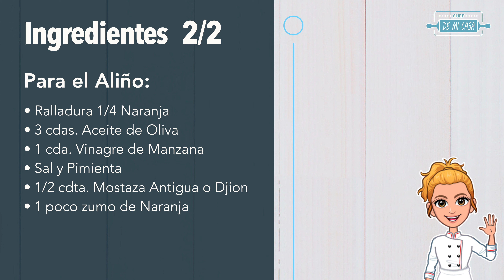Ensalada de Quinoa, Naranja y Pistachos: ¡Amarás esta Ensalada! 👩‍🍳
Hoy vamos a hacer una ensalada con el equilibrio perfecto entre frescura y sabor. Una ensalada única, preparada con ingredientes frescos y simples que te van a encantar 😍
     🤩  ¿QUIERES APRENDER MÁS?
📖 ya está a la venta mi libro:
✳️   ORGANÍZATE y SÉ FELIZ en la COCINA:

😘 Nos vemos en la cocina! 🍽️ ❤️

INGREDIENTES
• 60 gr. Bacon
• 1 Medida de Quinoa
• 2 medidas Agua
• Sal
• 1 Naranja
• Mezcla de  Lechuga
• Caballa en Aceite de Oliva
• Tomates Cherry
• Uvas Pasas
• Pistachos Troceados

Para el Aliño:
• Ralladura 1/4 Naranja
• 3 cdas. Aceite de Oliva
• 1 cda. Vinagre de Manzana
• Sal y Pimienta
• 1/2 cdta. Mostaza Antigua o Djion
• 1 poco zumo de Naranja

¿Quieres aportar algo?, ¿Tienes alguna duda o sugerencia?, ¿Puedo ayudarte?, deja un comentario,
Gracias por estar ahí:
María